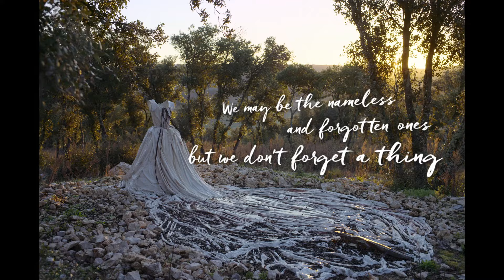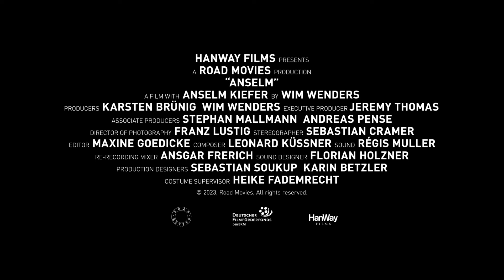SIFF Cinema Trailer: Anselm (3D)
Opens March 8, 2024 at SIFF Cinema Uptown.

In Anselm, Wim Wenders creates a portrait of Anselm Kiefer, one of the most innovative and important painters and sculptors of our time. Shot in 3D and 6K-resolution, the film presents a cinematic experience of the artist’s work which explores human existence and the cyclical nature of history, inspired by literature, poetry, philosophy, science, mythology and religion. For over two years, Wenders traced Kiefer’s path from his native Germany to his current home in France, connecting the stages of his life to the essential places of his career that spans more than five decades.